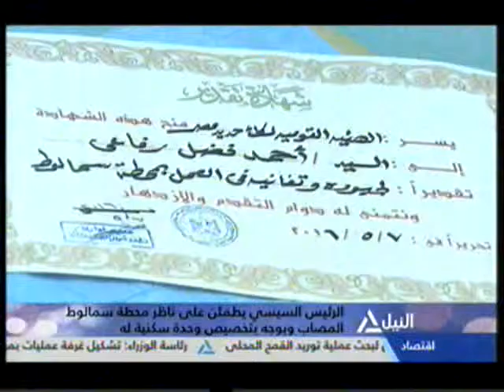من القاهرة 7-5-2016(1)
جنايات القاهرة تحيل أوراق سنة من المتهمين فى قضية التخابر مع قطر للمفتى
رسائل السيسى السياسية مع كلمته بمشروع الفرافرد